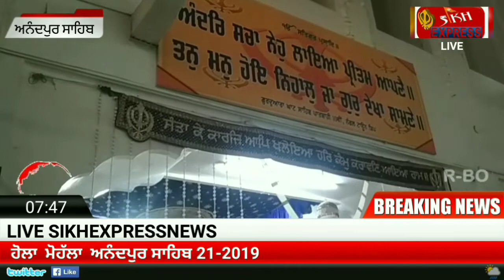ਸੁਣੋ ਗੁਰੂ ਜੀ ਨੇ ਕਿਨੂੰ ਦਿੱਤਾ 21 ਕੁਲਾਂ ਤਰਨ ਦਾ ਵਰਦਾਨ